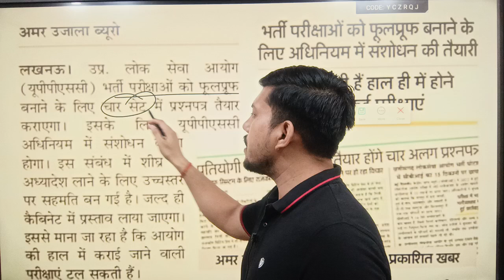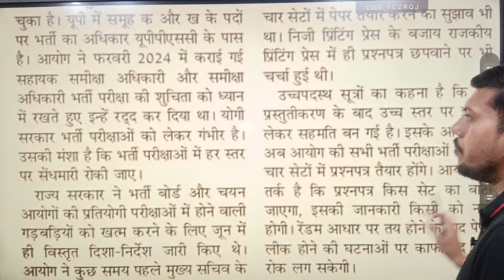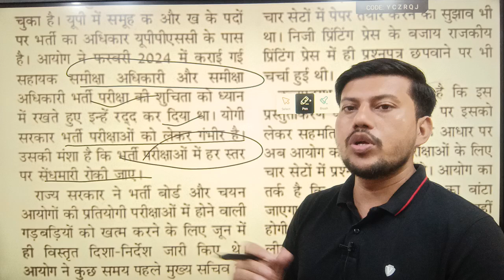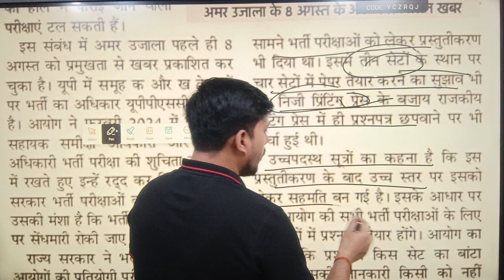Uppsc latest news || UPPCS Exam Postponed? Question Paper Set & Exam Center में बदलाव की तैयारी?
UPPSC Exam Postponed? आयोग अधिनियम में करेगा संशोधन | Question Paper Set & Exam Center में बदलाव?